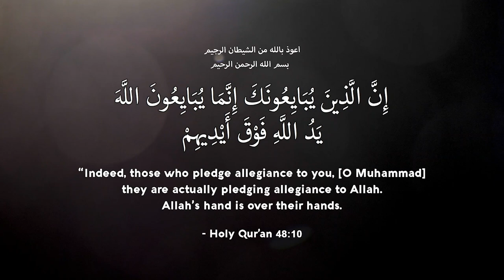INITIATION (BAYAH) to Allah and Sayedena Muhammad ﷺ | Naqshbandi Sufi Order | Sufi Meditation Center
Join us for Live Broadcast of Zikr on Thursday, Friday, & Saturday at 8 pm PST (Pacific Standard Time).